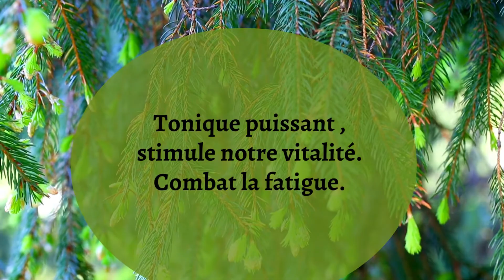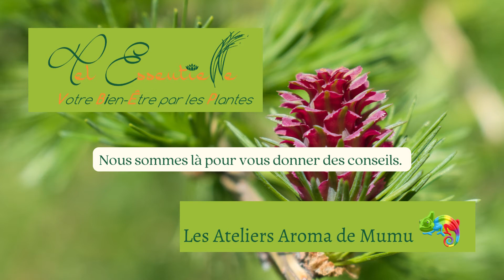Epinette noire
Cette huile essentielle est revitalisante et tonique.
Comment l'employer ?
Je réponds à vos questions.
Facebook : Les Ateliers Aroma de Mumu